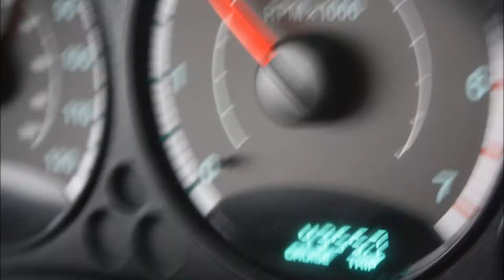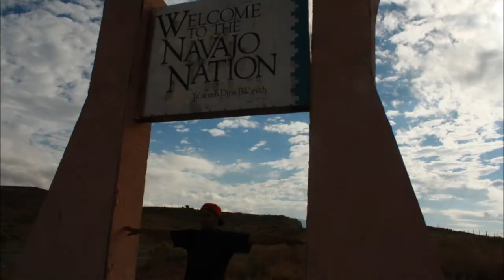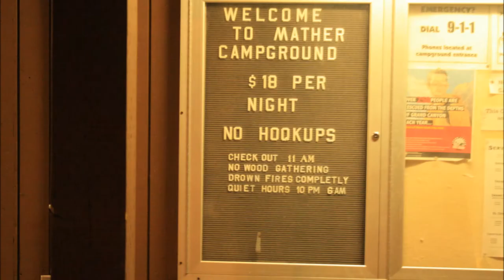Southwest Road Trip Part 6: Albuquerque to Four Corners to Grand Canyon National Park [HD]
Albuquerque to Four Corners to Grand Canyon National Park